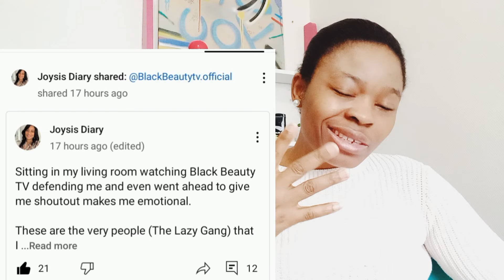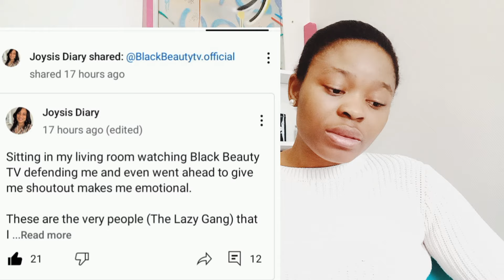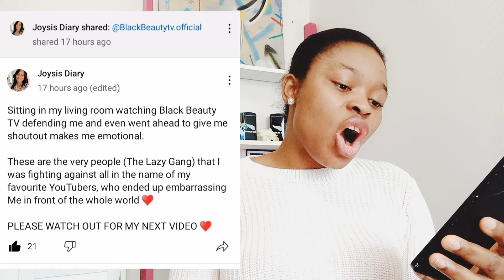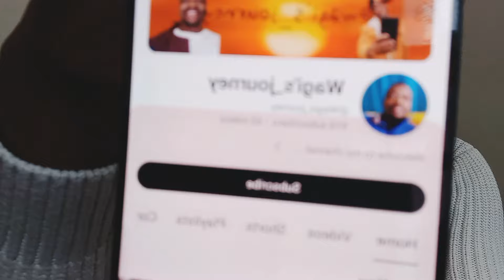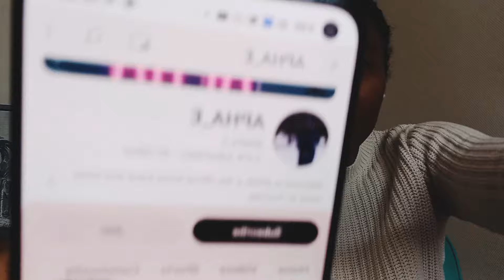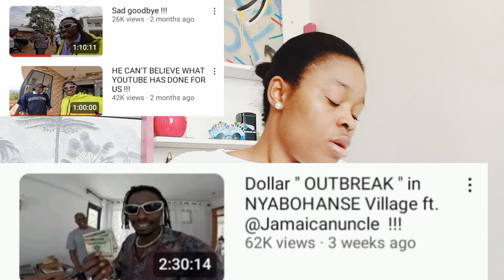Sad How @iammarwa Treats Visitors Without Gifts Differently | @DeeMwango Now In Jamaican Ghetto